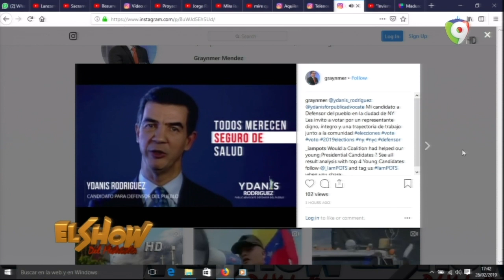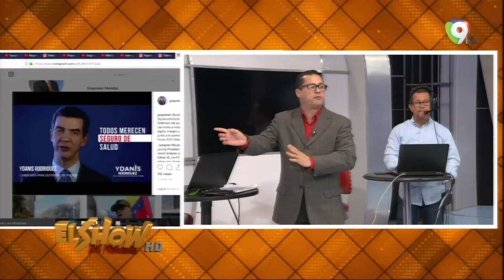Dominicano apoya al Dominicano Ydanis Rodriguez - El show Del Mediodia